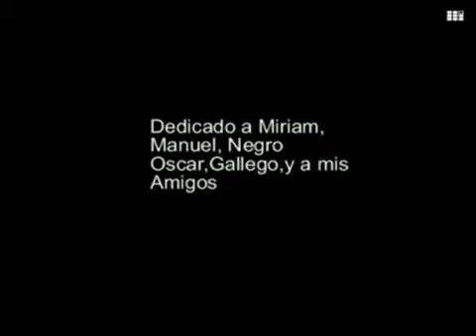💓 italo disco video mix 80's. HD .💓👈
italo disco video mix 80's.

Utwór
Delirio Mind
Wykonawca
Scotch
Album
Evolution (Deluxe Edition)
[Merlin] AAA Media Solutions GmbH & Co. KG (w imieniu wytwórni Deluxe CD Music); ASCAP, Muserk Rights Management i inne stowarzyszenia zajmujące się prawami do muzyki (4)
Utwór
Don`t Stop The Music (Vocal Version)
Wykonawca
Lee Marrow
Album
Best Of Lee Marrow
Zyx_Music_GmbH (w imieniu wytwórni ZYX Music); ASCAP i inne stowarzyszenia zajmujące się prawami do muzyki (3)
Utwór
Ussr
Wykonawca
Eddy Huntington
Autorzy
Roberto Turatti, Michele Chieregato, Tom Hooker
TuneCore (w imieniu wytwórni Baby Records International); UMPI, LatinAutor, SOLAR Music Rights Management, UNIAO BRASILEIRA DE EDITORAS DE MUSICA - UBEM, LatinAutor - SonyATV, ARESA, Polaris Hub AB, LatinAutorPerf, LatinAutor - UMPG, UMPG Publishing i inne stowarzyszenia zajmujące się prawami do muzyki (16)
Utwór
The World Is You (Extended Mix)
Wykonawca
Miko Mission
Album
Greatest Hits & Remixes
Pirames International Srl (w imieniu wytwórni Saar srl); UNIAO BRASILEIRA DE EDITORAS DE MUSICA - UBEM, LatinAutor - Warner Chappell, LatinAutorPerf, Warner Chappell, ООО С.Б.А. Мьюзик Паблишинг/S.B.A.Music Publishing LTD, ASCAP, Polaris Hub AB, LatinAutor i inne stowarzyszenia zajmujące się prawami do muzyki (8)
Utwór
THE WORLD IS YOU
LatinAutor, Polaris Hub AB, Warner Chappell, LatinAutor - Warner Chappell, UNIAO BRASILEIRA DE EDITORAS DE MUSICA - UBEM i inne stowarzyszenia zajmujące się prawami do muzyki (2)
Utwór
Happy Station (Scratch Extended Version) (Scratch Extended Version)
Wykonawca
Fun Fun
Album
Happy Station (Scratch Remix)
Believe Music (w imieniu wytwórni X-Energy); BMG Rights Management (US), LLC, LatinAutorPerf i inne stowarzyszenia zajmujące się prawami do muzyki (5)
Utwór
People From Ibiza - Ibiza Remix
Wykonawca
Sandy Marton
Album
People From Ibiza (The Very Best - Deluxe Edition)
Artist First (w imieniu wytwórni Do It Yourself); LatinAutor, BMI - Broadcast Music Inc., LatinAutorPerf, LatinAutor - SonyATV, Concord Music Publishing, Sony ATV Publishing, UNIAO BRASILEIRA DE EDITORAS DE MUSICA - UBEM i inne stowarzyszenia zajmujące się prawami do muzyki (5)
Utwór
Dial My Number (Extended Version)
Wykonawca
R.Bais
Album
Dial My Number
Believe Music (w imieniu wytwórni Many Records); LatinAutor - SonyATV, EMI Music Publishing, UNIAO BRASILEIRA DE EDITORAS DE MUSICA - UBEM, LatinAutor i inne stowarzyszenia zajmujące się prawami do muzyki (6)
Utwór
Touch in the Night (Radio Version)
Wykonawca
Silent Circle
Album
No. 1 Jubiläums Edition
Gold1 Networks GmbH (w imieniu wytwórni Monopol Records); LatinAutor, CMRRA, ASCAP, LatinAutorPerf, LatinAutor - Warner Chappell, Warner Chappell, UNIAO BRASILEIRA DE EDITORAS DE MUSICA - UBEM, ООО С.Б.А. Мьюзик Паблишинг/S.B.A.Music Publishing LTD i inne stowarzyszenia zajmujące się prawami do muzyki (14)